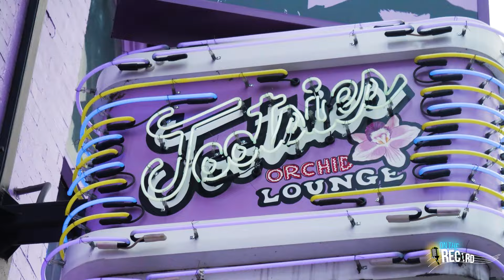Terri Clark Talks Her Take Two Album and Collaborating With Her Favorite Artists | On The Record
Terri Clark is one of country music's most influential female artists.

She joins us again this week for On The Record Presented by John Deere to talk about her new album, which features fellow artists for fresh takes on many of her hits.